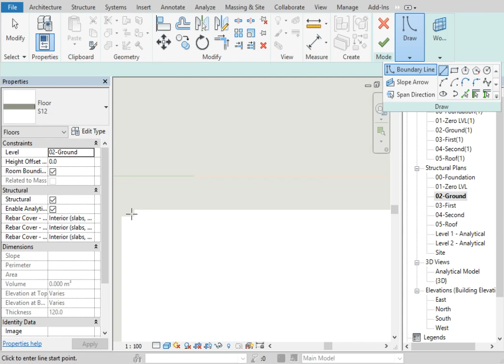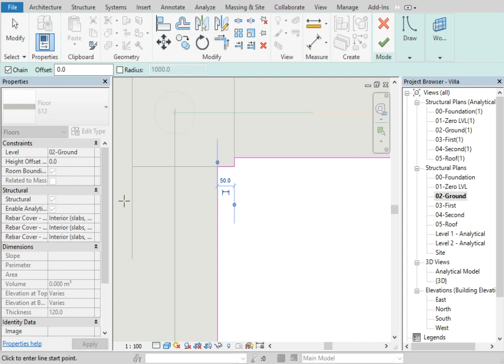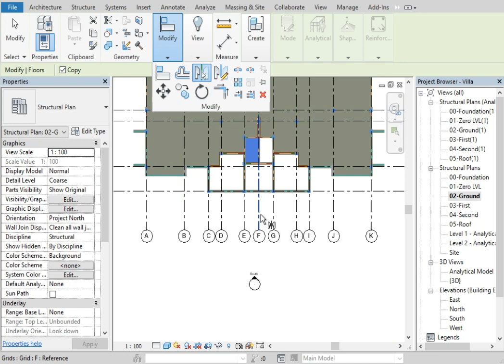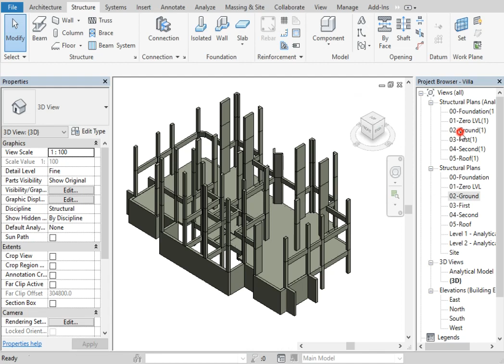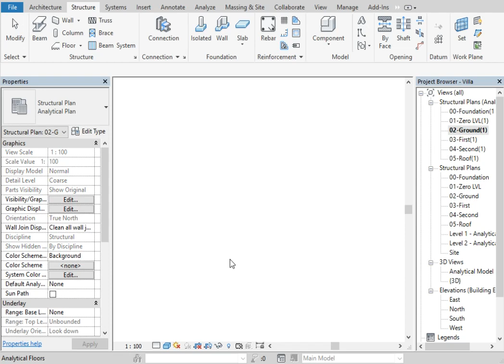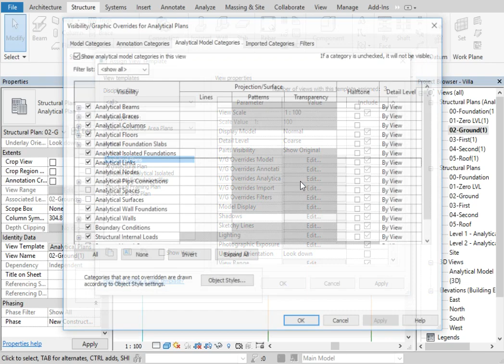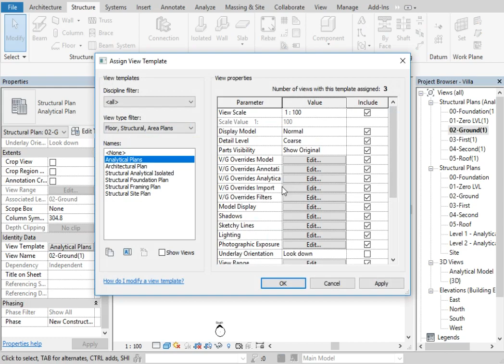19-Draw Bath in Solid Slabs in Revit || رسم سقوط الحمامات على الريفت الانشائى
Essential = Level 1

BIM Introduction
Revit Interface
Starting New Projects
Levels and Grids
Modify Tools
Structural Columns
Structural Floor Slabs
Structural Walls
Structural Beams
Structural Foundations

Full Project = Level 2

How to Model Full Project
1. How to model flat slab
2. How to model Hollow block slabs one & two ways
3. How to model Transfer Slabs
4. How to model Composite Beams & Colums
5. How to model Steel Beams & Colums
6. How to model Ramps
Link CAD

Documentation = Level 3

Reinforcement
Using Extension
Concrete Scheduling (حصر تنفيذى )
Reinforcement Scheduling (حصر تنفيذى )
Working with Views
Detailing
Documentation
Titleblock & Sheets
Shop Drawing
Reinforcement Shopdrawing (تفريد الحديد )
Steel Structure

Content Creation = Level 4

Creating Families
Model in Place
Creating Templates
Revit Structure Analysis Preparing
Export to CAD ,ASD,Robot
Export to Etabs & SAP